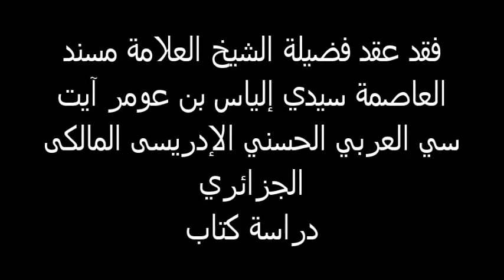شرح كتاب إيصال السالك في أصول الإمام مالك - الدرس الثامن 8